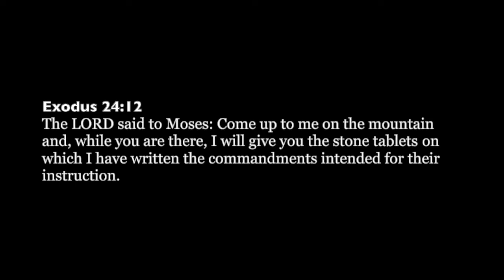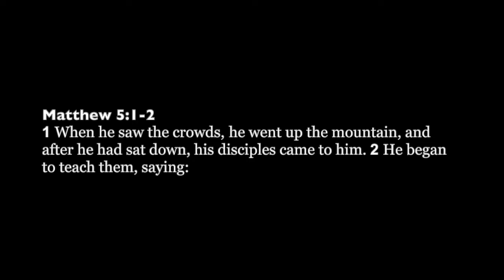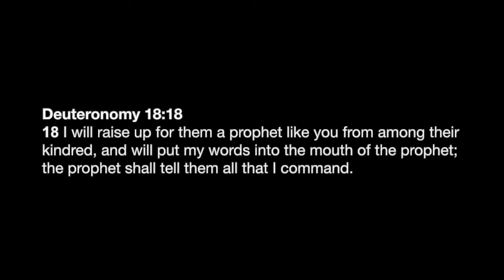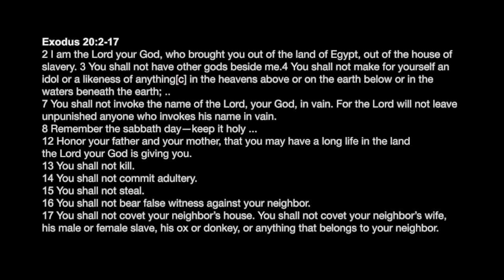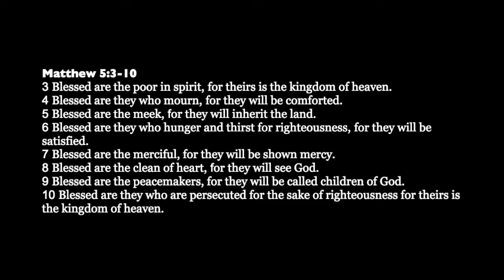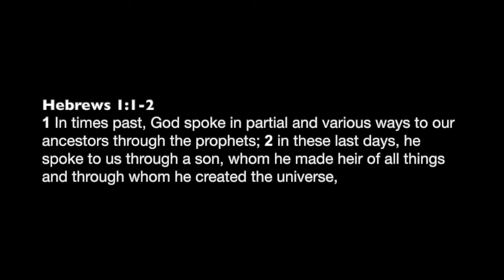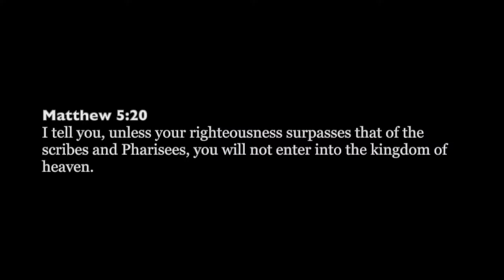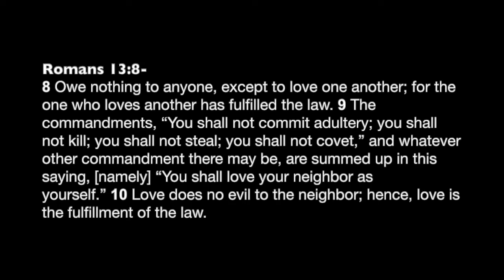Moses and Jesus Pt 2